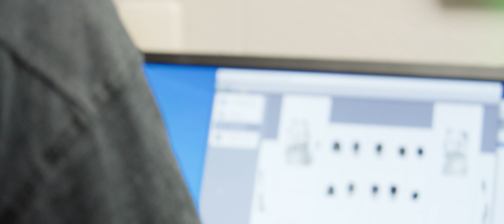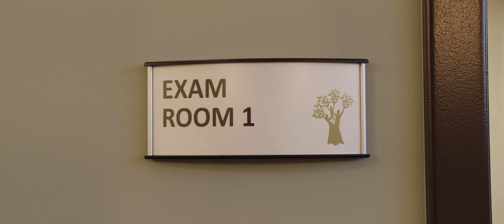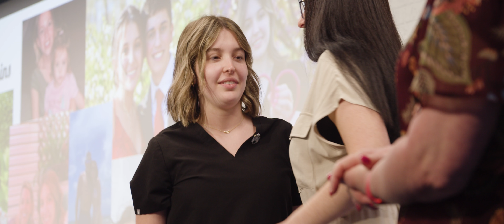A.S.P.I.R.E. Episode 3 - Prepared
In episode 3 of our 6-part series, recent Criminal Justice graduates, Hope Brownlee and Hannah Gordon, talk about how they're prepared for a career in public safety while working at the Logan County Jail. Three Health Careers Academy students also talk about the brand new Medical Assistant Residency with Community Health and Wellness, helping them launch their careers before they even graduated.

The A.S.P.I.R.E. Series is a 6-part docuseries that dives into Ohio Hi-Point Career Center's core values. Each episode will explore how we live out A.S.P.I.R.E.— our core values of Accountability, Service, Prepared, Innovation, Relationships, and Engagement—through the stories of our incredible students, alumni, and teachers.